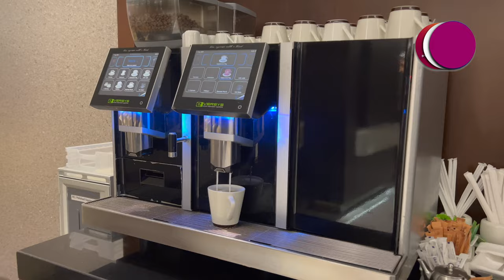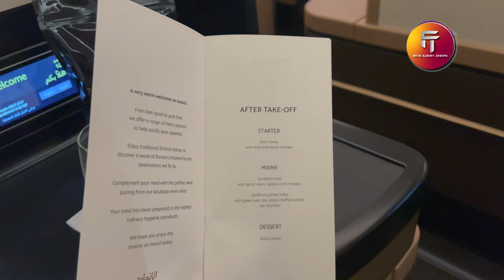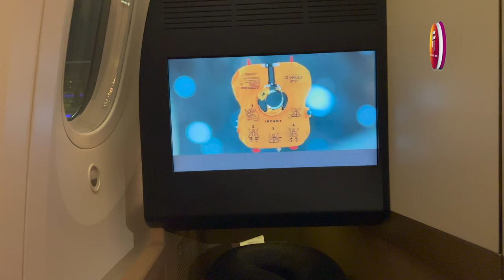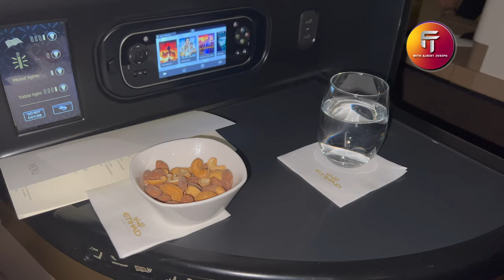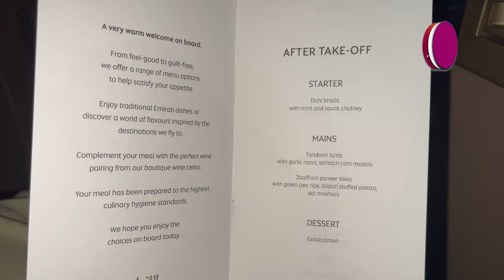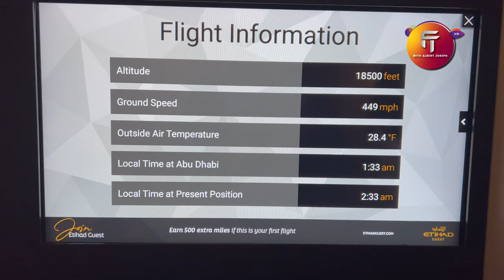Inside Etihad Airways Business Class Lounge | Abu Dhabi | Tiger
Etihad Business Lounge in Abu Dhabi International Airport was a good way to spend our 5h layover between Singapore and Amsterdam.

We reviewed our experience in the flagship lounge of Etihad Airways in Abu Dhabi. The lounge is in Terminal 3 and it has a traditional design following the Etihad brand. There are several cold and warm buffet options and some arabic sweets. The lounge got very crowded around mid-night and there is only one bar for drinks. Etihad is in the process of building a new terminal and a new flagship lounge.